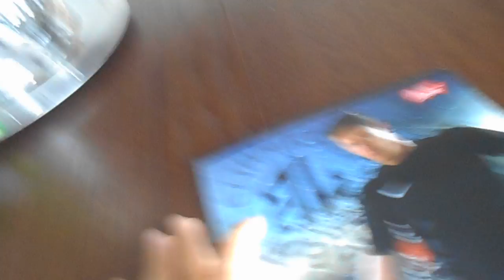mecze fifa 16 zeszyt spotkań .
To był nietypowy film ponieważ pokazałem w nim, że będę grał w fife 16 i będę nagrywał nowe odcinki. W tym zeszycie opisuje wszystkie najbliższe mecze fifa 16.